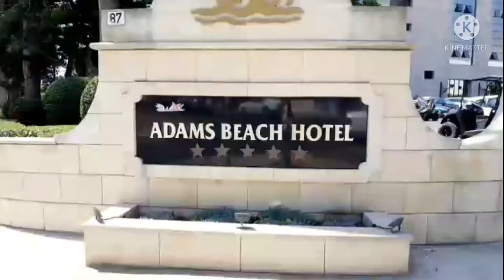Nissi Beach Ayia Napa Cyprus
buhay ofw Cyprus